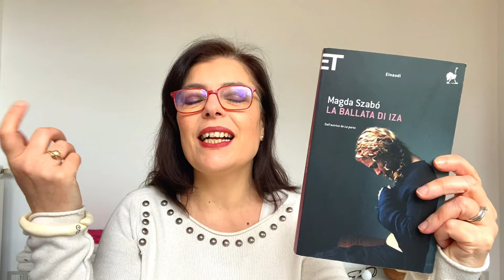Cinque libri che parlano di maternità in modo anti convenzionale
Si avvicina la festa della mamma, ho pensato di consigliare cinque romanzi che parlano di maternità senza essere retorici o sdolcinati come spesso la maternità viene proposta.
Consigli nei commenti sono ben accetti.
Libri menzionati:
- Il ballo (I. Nemirowsky)
- Accabadora (M. Murgia)
- L'arminuta (D. Di Pietrantonio)
- La ballata di Iza (M. Szabò)
- Tanti piccoli fuochi (C. Ng)

e il codice LISELEGGE avrete uno sconto di 5 euro sul vostro acquisto.